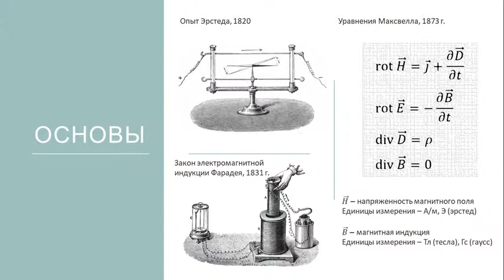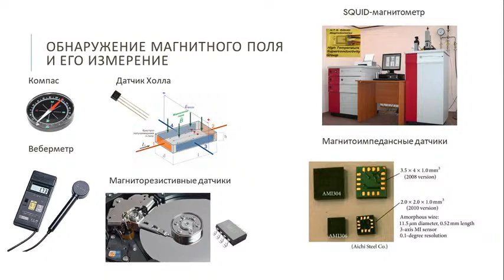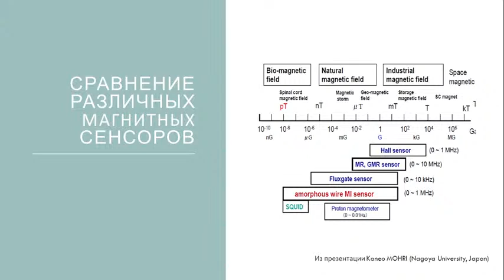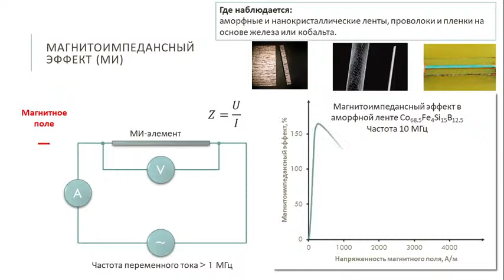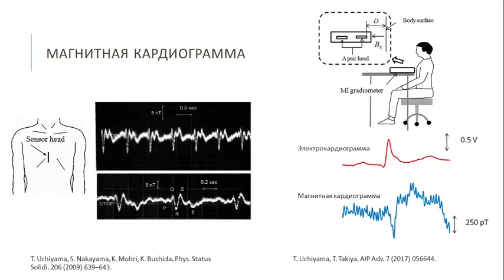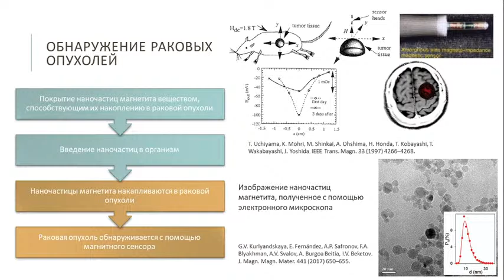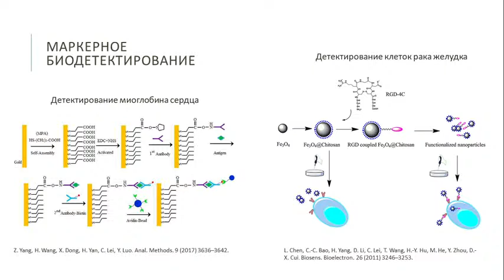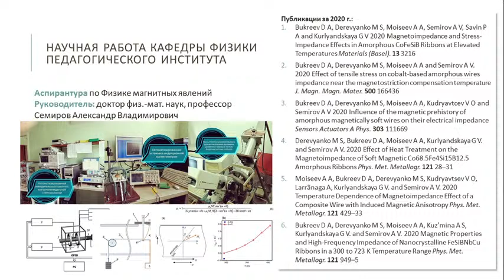Высокочувствительные магнитные сенсоры для биологии и медицины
Автор лекции – Букреев Дмитрий Александрович, доцент кафедры физики Педагогического института ИГУ